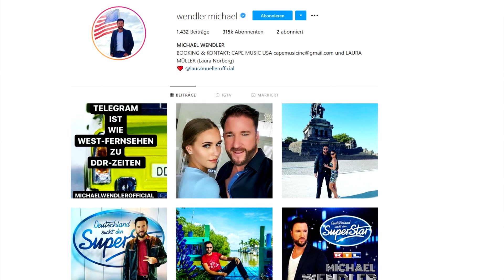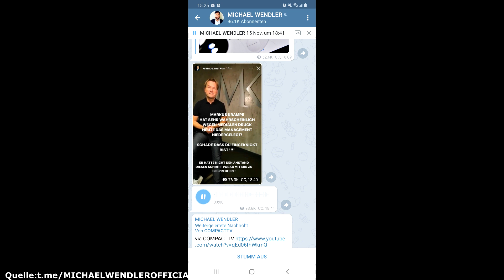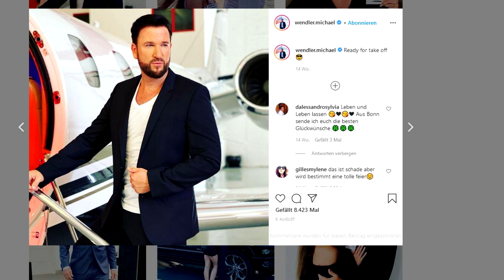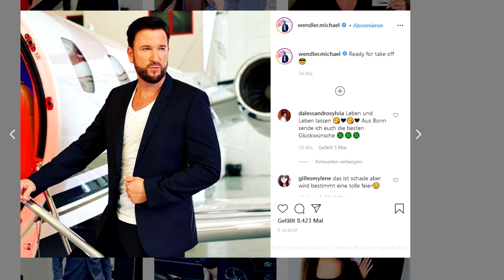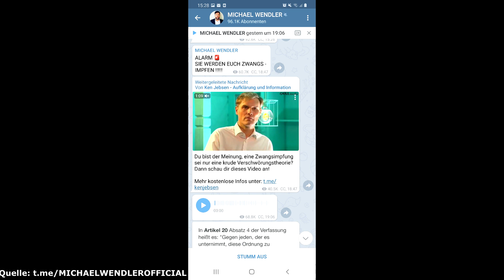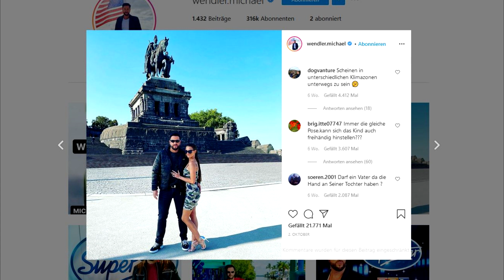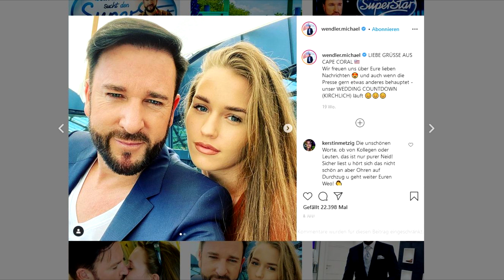Michael Wendler dreht völlig durch!